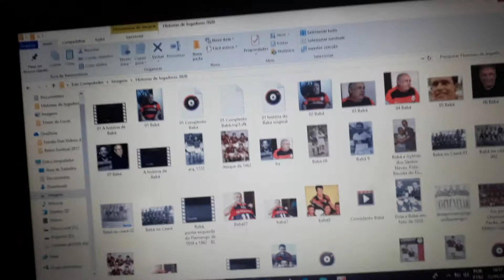Você sabia que um jogador cearense brilhou no Flamengo em 1954